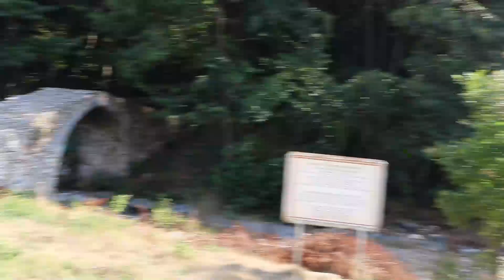Атеренски мост до град Ивайловград над река Армира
Атеренският мост е късносредновековен каменен мост над Атеренска река в Източните Родопи, област Хасково, община Ивайловград. Обявен е за археологически паметник на културата с местно значение. Разположен е на 4 километра югозападно от центъра на Ивайловград и на 2,5 км западно от крайния му квартал Лъджа.

Сегашната конструкция на Атеренски мост е от XVI век. В миналото е осъществявал връзката с крепостта Лютица. Някои източници смятат, че е свързвал вила Армира с укреплението. Преди това там е минавал древен римски път водещ до Бяло море.

Мостът над река Армира е едносводест, сдве крила. Иззидан е от плочести камъни с хоросанова спойка. Арката обаче е от обработен камък. Пътната част също е каменна.

Виж също: За пчелите с любов в интервю с пчеларя бай Вълчо от село Ламбух, Ивайловградско - видео - тук